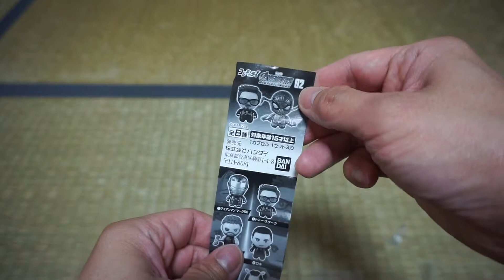Marvel Infinity War Mantis Capsule Toy Unboxing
This unboxing video has no sound, you can listen to your music while you watch.

It is a capsule and not a box